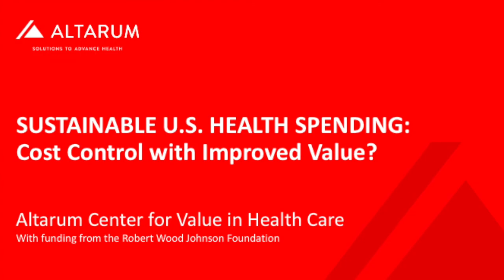2019 Altarum Symposium Panel 2 - Sustainable U.S. Health Spending: Cost Control with Improved Value?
Altarum's 9th annual sustainable health spending symposium, which took place on July 9, 2019 in Washington DC, featured a distinguished panel of experts who sought to address to these questions and more.